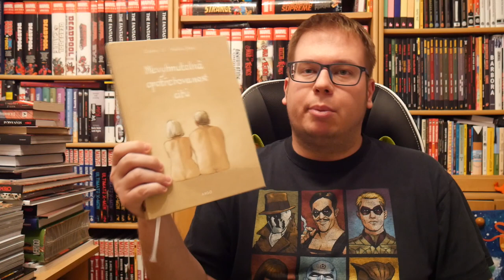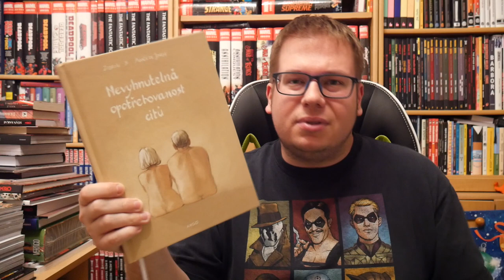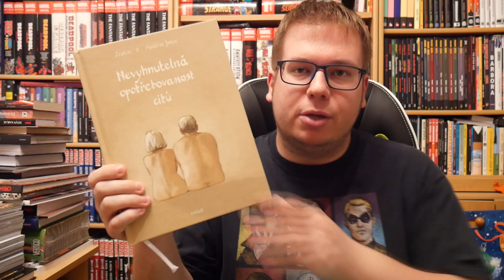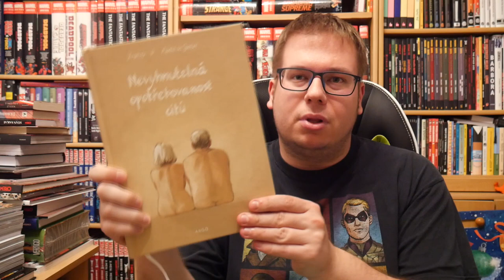Komiksy - Nevyhnutelná opotřebovanost citů | Stářím život nekončí